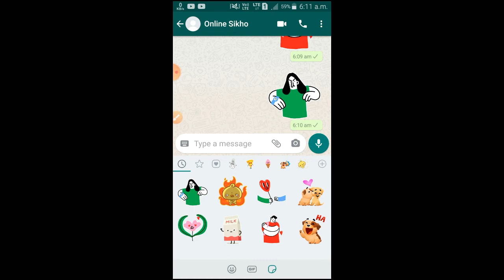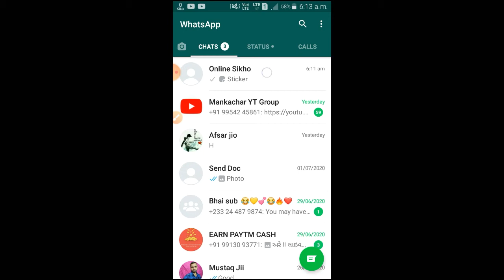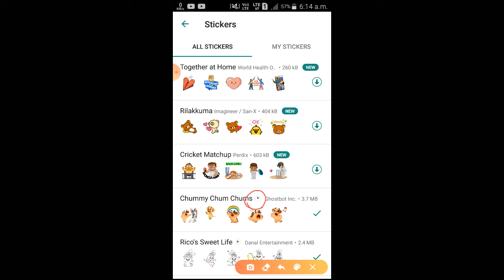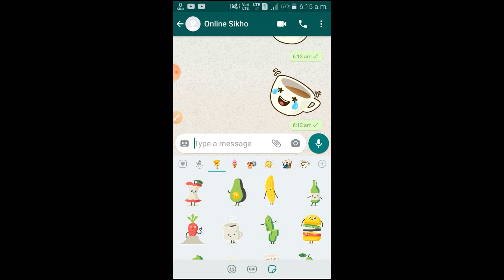WhatsApp में आ गया तबाही फीचर। WhatsApp Animated Sticker update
how to send animation stickers on whatsapp | whatsapp new update 2020 | enabled animated stickers

is video me janege whatsapp par animation sticker kaise bheje | how to use whatsapp animated sticker | enabled animated stickers in whatsapp